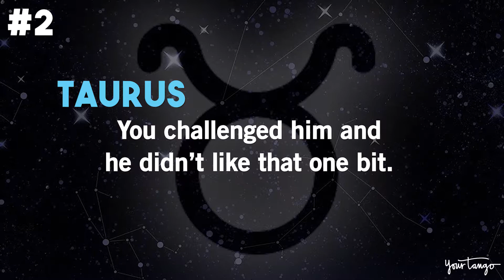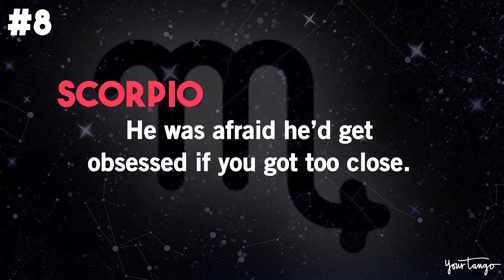The Real Reason He Ghosted You, Based On His Zodiac Sign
Ghosting is the worst. One minute you’re in a relationship or on the start to a relationship, and the next, he’s out of the picture without a text, message, or call to explain why. Here’s why men ghost women, based on their zodiac signs.